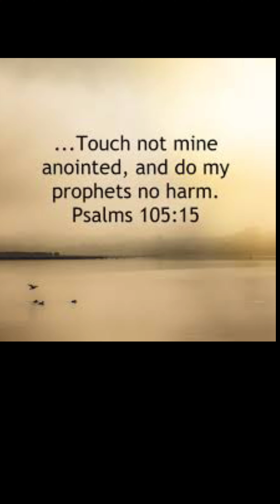Things To Come- INTENSE BATTLE😱GOD SAYS REMEMBER WHO YOU ARE USE YOUR POWER